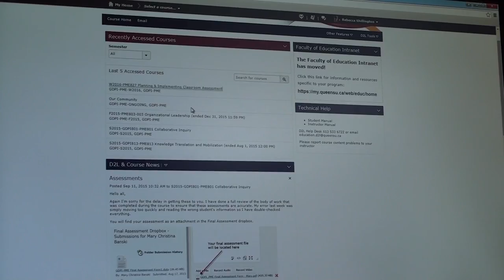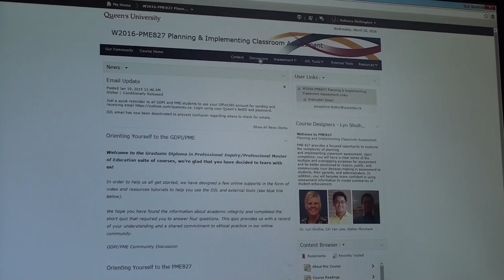Find out about the Professional Master of Education at Queen's University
Hear about our part-time online Professional Master of Education from Becky, our Graduate Student Ambassador. Learn more about the program from a student's perspective & see queensu.ca/online for more info.